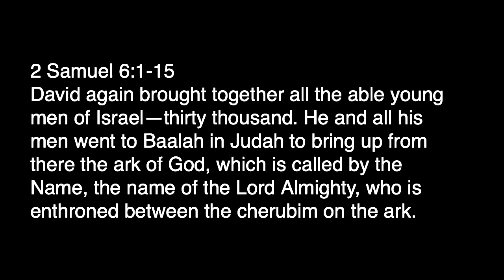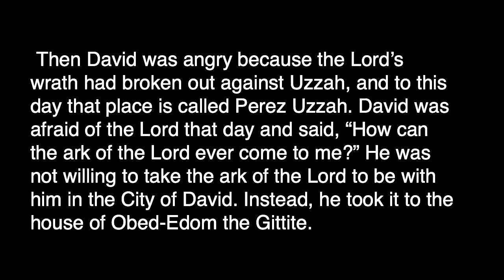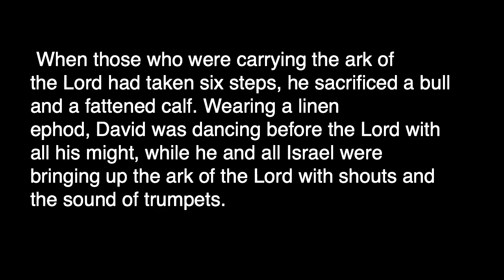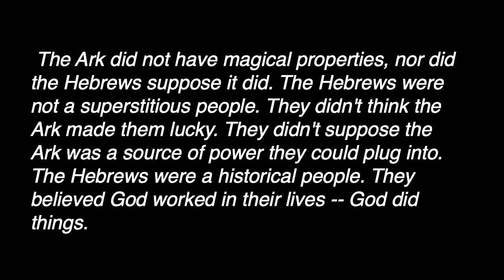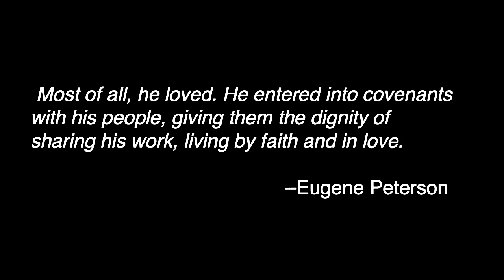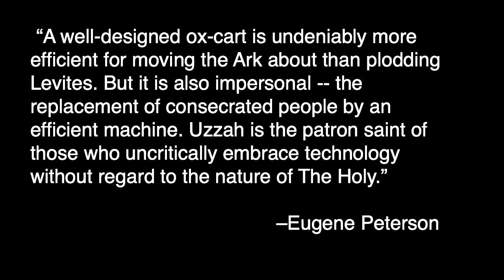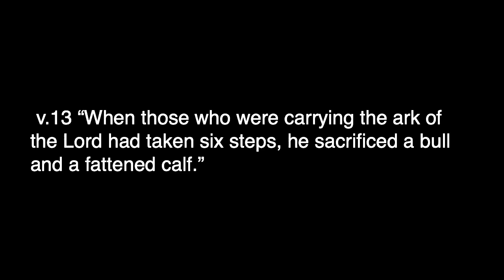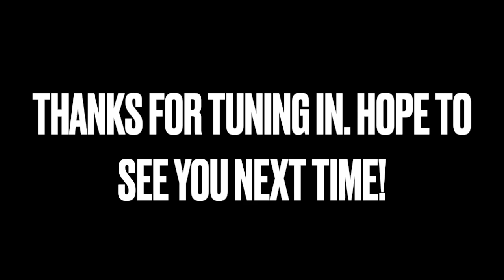Second Chances // Brooks Rice (1/2/22)